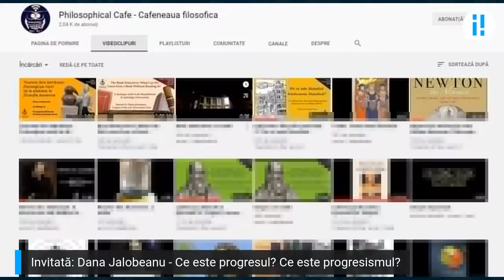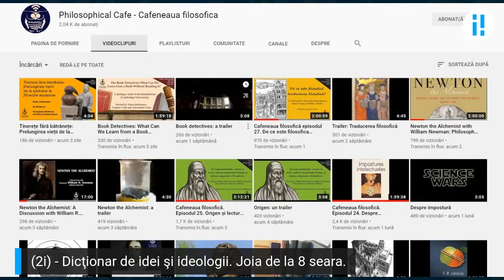2i Ep.03 Ce este progresul? Ce este progresismul? Invitat: Dana Jalobeanu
Urmareste aici toata seria "Dicţionarul de idei şi ideologii" (2i) din care acest video face parte:

Joi, 26 noiembrie 2020, de la ora 20.00, o avem invitată pentru a treia ediție a Dicționarului de idei și ideologii pe Dana Jalobeanu. Specialistă în istoria și filosofia modernității timpurii și în gândirea Renașterii, Dana Jalobeanu predă la Facultatea de Filosofie a Universității din București din 2009.

În această emisiune, vom discuta cu Dana despre progres și progresism: despre felul în care una din cele mai generoase idei ale modernității, ideea de progres, se regăsește azi în mijlocul unor dezbateri ideologice, în care rațiunea și spiritul critic au lăsat loc invectivei și intoleranței.
În modernitate, progresul ajunge să fie asociat cu noua știință a naturii. Cunoașterea este cea care progresează și, odată cu ea, progresează și umanitatea. Progresul tehnologic, social, politic sau moral sunt însă produse derivate, fructele și efectele progresului cunoașterii. Această viziune despre progres este descrisă cel mai frumos în scrierile lui Francis Bacon, cel care distinge clar între experimente ale luminii (cele care dezvăluie cauze și duc la cunoaștere) și experimentele care dau roade. Ultimele sunt cele prin care știința dăruiește societății în care s-a ivit tehnologie, medicină sau educație, produse de natură a face viața oamenilor mai ușoară (sau mai lungă).
Enciclopediștii francezi iau această viziune și o simplifică, transformând-o într-o viziune a istoriei care se desfășoară cu sens. Experimentele de lumina ale lui Bacon dispar și în loc se revarsă secolul Luminilor. Dacă la Bacon drumul către cunoaștere era parcurs de puțini, iar cei mulți beneficiau de efecte și rezultate, secolul al XVIII-lea democratizează progresul. Dar îl și osifică. Îl transformă în ideologie. Ideologia progresistă… nu există, de fapt. Sau, mai precis, nu există o unică ideologie progresistă. Există o serie de ideologii, foarte diferite între ele, care fie se auto-intitulează progresiste, fie sunt etichetate în felul acesta, de către adversarii ideologici, de multe ori în mod peiorativ, sau de către istorici.

Ce au însă toate acestea în comun? Poate faptul că sunt reformatoare și contestatare? Sau poate că sunt convinse că societatea se poate schimba, iar un grup pe oameni suficient de hotărâți poate produce seria de schimbări necesare? Oricum ar fi, ele par să creadă că viitorul este deschis și ne-predeterminat, că societatea, ca și omul, se află într-un proces de evoluție înspre un viitor considerat mai bun decât prezentul.

📙 Carte ► "O calatorie prin Univers": t.ly/RkRED